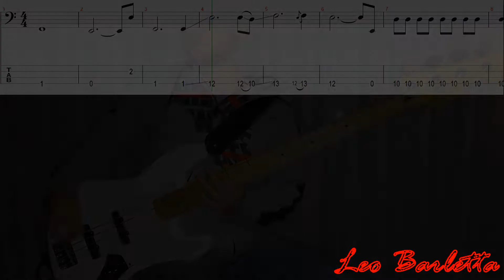Intoxicarme - Cover de Bajo + Tablatura | AIRBAG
Es una versión similar a la original pero con algunos arreglos.

☕ Conseguí esta tablatura aportando sólo 1 Cafecito en ' '☕ (sólo para Argentina)

🔴  ¡Tu Me gusta y Suscripción ayuda un montón!